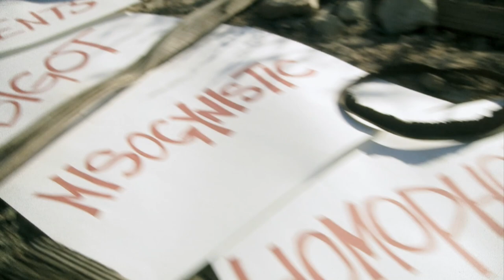Mr. J. Medeiros "Pale Blue Dot" (Official Video)